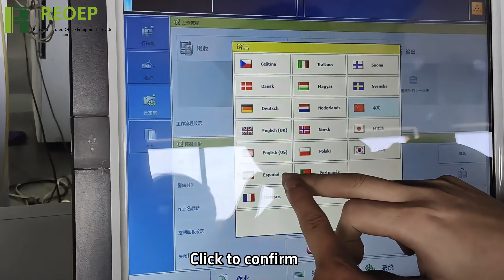Canon 140 change language system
Canon 140 change language system。Switching language system operation steps。